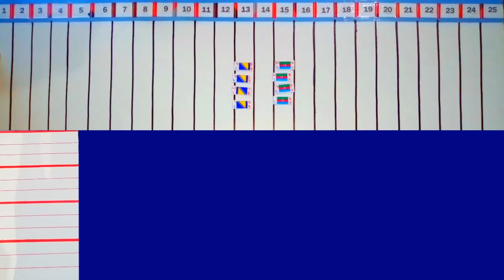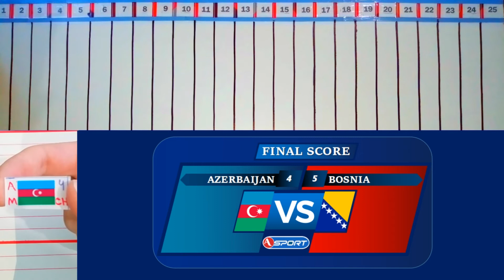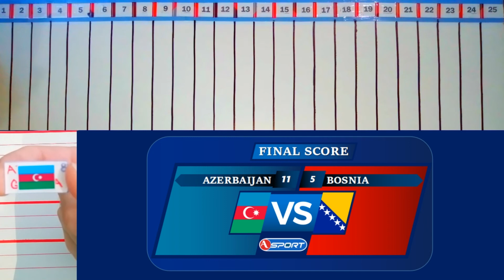AZERBAIJAN VS BOSNIA AZƏRBAYCAN VS BOSNA (qualification game group 5 season 3)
AZƏRBAYCAN VS BOSNA
A SPORT COMPETITION GAME.